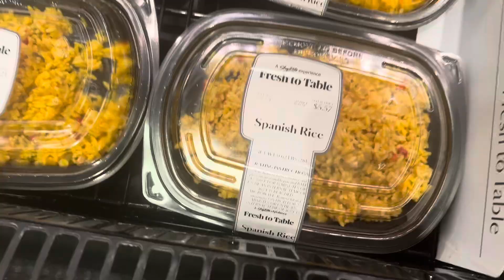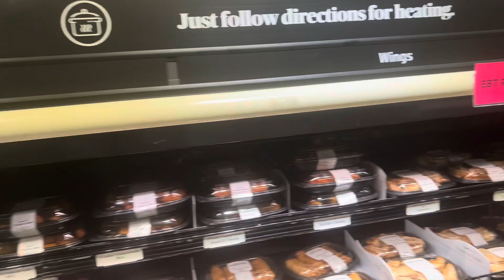WHAT I EAT IN A DAY OMAD | WEIGHT LOSS JOURNEY VLOG